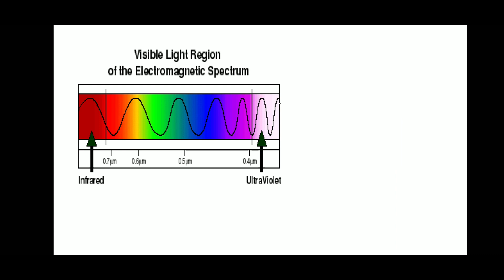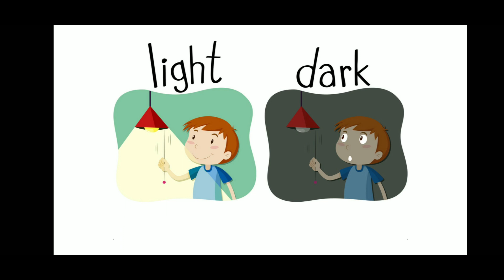Can we create Black Light? | Tell me Why? | Eternal Engineer's Solutions.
In this video we will see that Is it possible to create black light? in tamil

Can we create Black Light or Not? Refer this Video.

A blacklight (or often black light), also referred to as a UV-A light, Wood's lamp, or ultraviolet light, is a lamp that emits long-wave (UV-A) ultraviolet light and very little visible light.